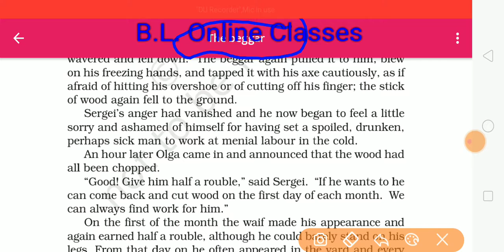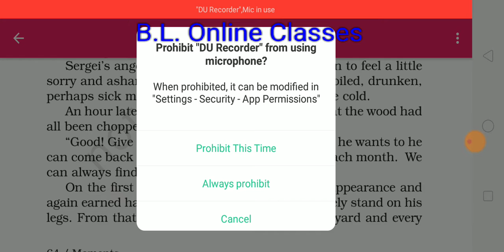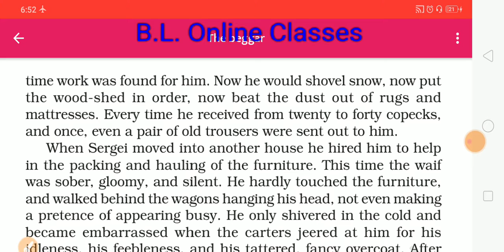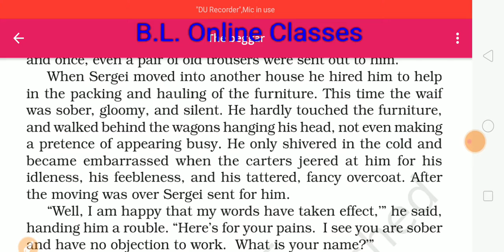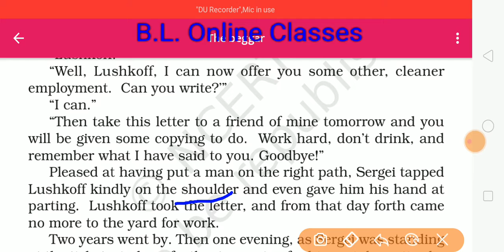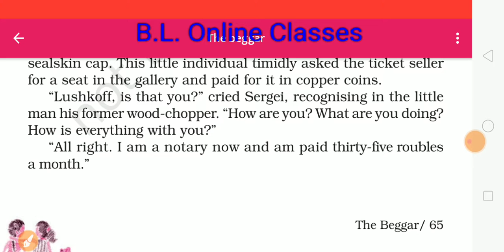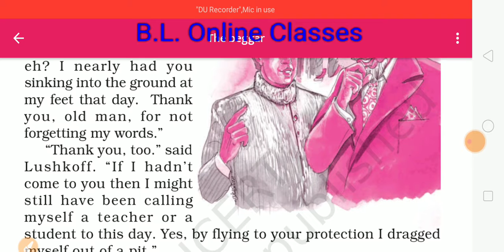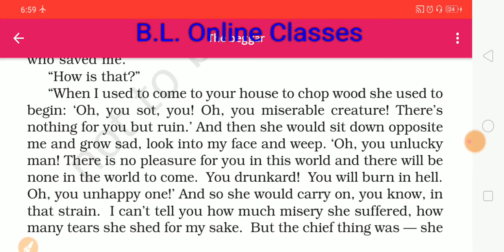Class 9th English (The Begger) Part 2